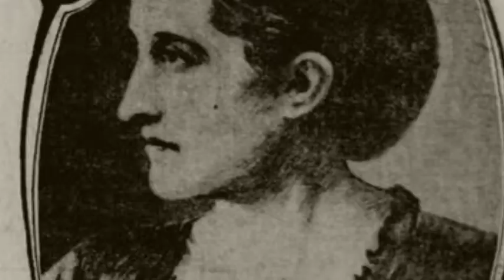House On The Hill, Mary Ellen Pleasant Story By Sharon L. Graine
A play about the mother of civil rights.  Mary Ellen Pleasant the first African American Female millionaire.  Some thought she was a Voodoo Queen.  Written by Sharon L. Graine...with Sharon L. Graine, Kevin Dulude, Geraldine Fuentes and Chester A. Graine III